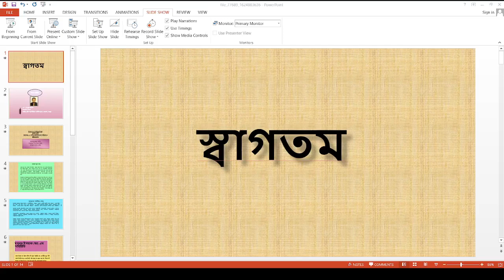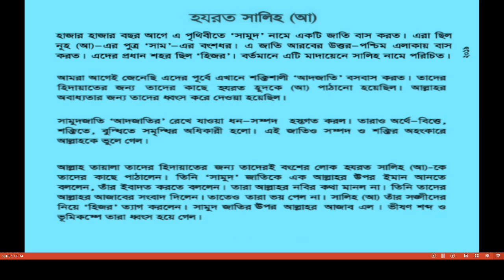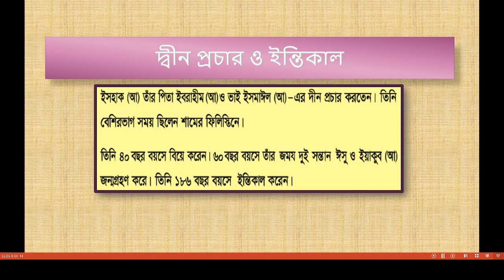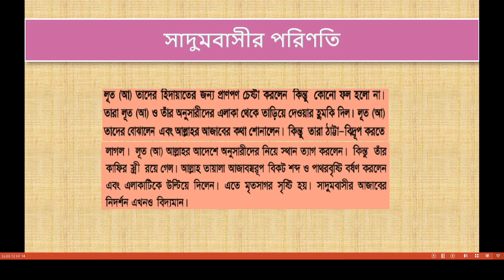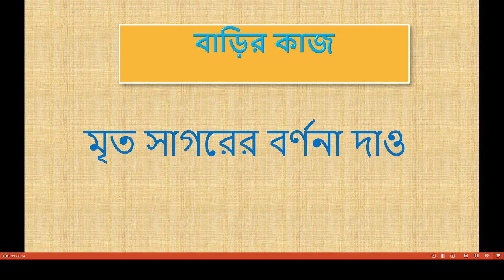মোঃ মাহাবুর রহমান, সহকারী শিক্ষক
৫ম শ্রেণী ইসলাম ও নৈতিক শিক্ষা